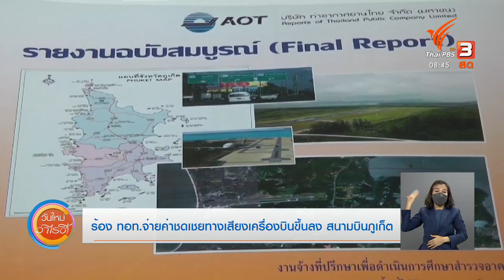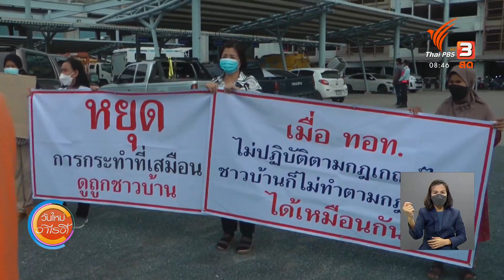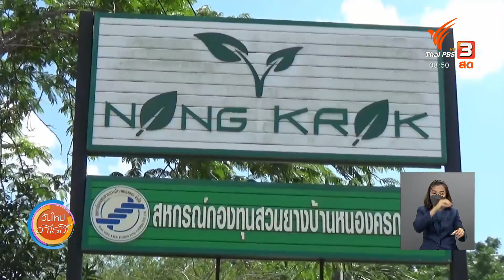ตลิ่งริมแม่น้ำชีทรุดตัวยาวกว่า 70 เมตร จ.มหาสารคาม : ร้องทุก(ข์) ลงป้ายนี้ (8 ธ.ค. 64)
ร้องทุกข์ลงป้ายนี้ ประจำวันพุธที่ 8 ธ.ค. 64
ป้าย 1 ตลิ่งริมแม่น้ำชีทรุดตัวยาวกว่า 70 เมตร จ.มหาสารคาม
แม่น้ำชีลดระดับอย่างรวดเร็ว ส่งผลให้ตลิ่งกั้นแม่น้ำชีทรุดตัวระยะทางยาวกว่า 70 เมตร ชาวบ้านเผยได้ยินเสียงลั่นคล้ายหินกระทบกัน ก่อนเกิดเสียงดัง ก็พบว่าตลิ่งพังลงไปแล้วและอาจเป็นเพราะสร้างไม่ได้มาตรฐาน เรียกร้องหน่วยงานเร่งแก้ไข

ป้าย 2 ร้อง ทอท.จ่ายค่าชดเชยทางเสียงเครื่องบินขึ้นลง สนามบินภูเก็ต
ตัวแทนชาวบ้านได้เข้ายื่นหนังสือถึงประธานกรรมการบริษัทท่าอากาศยานไทยจำกัด (มหาชน) ร้องขอความชัดเจนการจ่ายค่าชดเชยทางเสียง ของท่าอากาศยานภูเก็ต ให้กับชาวบ้านที่ได้รับผลกระทบจากเสียงเครื่องบินที่ขึ้นลง โดยมีรองผู้อำนวยการท่าอากาศยานภูเก็ต เป็นผู้รับหนังสือดังกล่าว

ป้าย 3 ร้องกระทรวงคมนาคมถูกลอยแพ โครงการช่วยเหลือชาวสวนยาง จ.ตรัง
เครือข่ายสถาบันเกษตรกรที่จัดซื้อเครื่องจักรทำเสาหลักนำทาง และทำแผ่นยางธรรมชาติครอบกำแพงคอนกรีต ส่งขายให้กับหน่วยงานในสังกัดกระทรวงคมนาคม ช่วยเหลือเกษตรกรชาวสวนยาง แต่ถูกกระทรวงคมนาคม หยุดสั่งซื้อกลางคัน ไม่ต่อสัญญา ทำให้สถาบันเกษตรกรชุมนุมสหกรณ์ กลุ่มเกษตรกร และวิสาหกิจชุมชนที่ลงทุนซื้อเครื่องจักรทั้ง 18 กลุ่มเสียหายนับ 100 ล้านบาท

ป้าย 4 แจ้งความจับสาว อ้างเป็นนายหน้า หลอกขายบ้านมือสอง จ.นครราชสีมา
ผู้เสียหายแจ้งความล่าสาว อ้างตัวเป็นนายหน้าขายบ้านมือสอง หลอกให้โอนเงินแล้วชิ่งหนี และอ้างรู้จักกับเจ้าหน้าที่ฝ่ายสินเชื่อธนาคาร ทำให้มีหลายคนถูกหลอกให้โอนเงินเป็นค่าดำเนินการแต่งบัญชี มูลค่าความเสียหายกว่า 600,000 บาท

ป้าย 5 กลุ่มจิตอาสาทำรถเข็นแจกฟรี ให้สัตว์พิการ จ.นครราชสีมา
กลุ่มวีลแชร์ฟรี เพื่อสัตว์พิการ จังหวัดนครราชสีมา ร่วมกับจิตอาสาช่วยกันทำรถเข็น เพื่อแจกฟรีให้กับสัตว์ที่ยากไร้ด้อยโอกาส และผู้ที่ประสบปัญหาเรื่องค่าใช้จ่ายในช่วงโควิด-19

ป้าย 6 เปลี่ยนขยะเป็นน้ำมันเชื้อเพลิง ลดปัญหาสิ่งแวดล้อม จ.เชียงราย
ชุมชนรอบสถานที่ท่องเที่ยววัดร่องขุ่น เปลี่ยนขยะเป็นน้ำมันเชื้อเพลิงลดปัญหาสิ่งแวดล้อมและรายจ่ายในครัวเรือน ด้วยเครื่องกลั่นน้ำมันจากพลาสติกที่ทาง มหาวิทยาลัยเทคโนโลยีราชมงคลล้านนา เชียงราย มอบให้ชาวบ้านใช้จัดการขยะในชุมชน

ป้าย 7 จิตอาสาพัฒนาคลองแม่ข่า และเปิดศูนย์ดับไฟป่าแม่ริม จ.เชียงใหม่
จังหวัดเชียงใหม่ จัดกิจกรรมจิตอาสาพัฒนาและแก้ไขปัญหาคลองแม่ข่า เก็บกวาดวัชพืชในคลอง ปรับปรุงภูมิทัศน์ริมน้ำ ขณะที่ศูนย์สู้ภัยพิบัติชาติพญาอินทรี เปิดศูนย์ดับไฟป่าแม่ริม ป้องกันและดับไฟป่า แก้ปัญหาฝุ่น PM 2.5 ในพื้นที่จังหวัดเชียงใหม่

ติดตามรายละเอียดได้ในรายการ "วันใหม่วาไรตี้" วันพุธที่ 8 ธันวาคม 2564 ทางไทยพีบีเอส หรือรับชมย้อนหลังได้ทาง